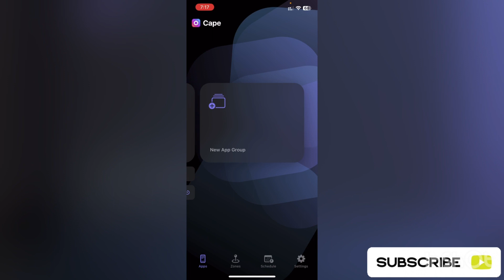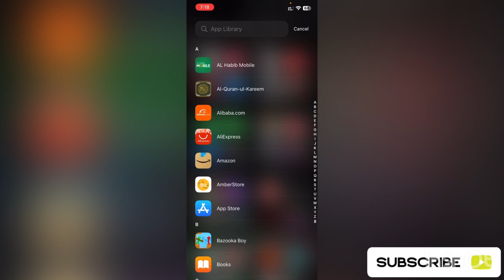Hide app on iPhone | iPhone main apps hide kesy kren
“Welcome to our video tutorial on how to hide apps on your iPhone! Whether you want to declutter your home screen or keep certain apps private, we’ve got you covered. In this step-by-step guide, we’ll show you how to easily hide apps without uninstalling them.

2.
3.
4.
5.
6.
7.
8.
9.
10.
11.
12.
13.
14.
15.